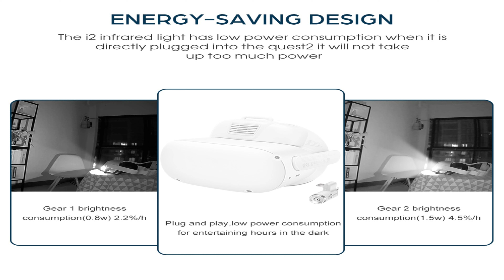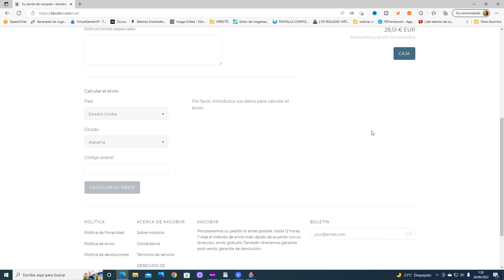KKCOBVR I2 , Juega a oscuras con tus Meta Quest 2, accesorios oculus quest 2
Accesorio para nuestras Meta Quest 2 que nos dará la posibilidad de jugar sin luz en la sala.

KKCOBVR I2, accesorio para jugar sin luz con nuestras Meta Quest 2
Enlace al accesorio

Enlace para comprar el KKCOBVR I2:
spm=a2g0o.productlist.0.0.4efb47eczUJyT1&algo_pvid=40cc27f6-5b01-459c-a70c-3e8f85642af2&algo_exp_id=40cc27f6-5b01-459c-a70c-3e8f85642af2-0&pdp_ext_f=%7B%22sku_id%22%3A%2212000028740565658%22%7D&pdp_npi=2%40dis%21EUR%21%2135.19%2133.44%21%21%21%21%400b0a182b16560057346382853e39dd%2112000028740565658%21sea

CONVIÉTETE EN VIRTUALGAMER Y DISFRTUTA DE VENTAJAS, Y ME ECHAS UN CABLE

Estamos en instagram: virtualgamesvr

Sistema de agarre nudillos Kiwi Design:

Elite  Strap KKCOBVR con bateria incorporada:

Bateria extra para KKCOBVR  18650, 3,7 v, 2600mah, recargable:

Cargador  de batería de iones de litio para UE/EE. UU., 3,7 V, 18650,

CHALECO PARA BATERIA :

ELITE STRAP OCULUS QUEST ORIGINAL:

KIWI design Orejeras de Silicona para Oculus Quest/Quest 2 VR Auriculares, una Solución de Sonido Mejorada para Accesorios Oculus Quest

Oculus quest 2- gafas de realidad virtual avanzado todo en uno128GB

Oculus Quest 2 - Gafas de realidad virtual avanzado todo en uno, 256GB

Cable Matters - Cable Activo USB-C para Gafas RV Oculus Quest 2 (Cable Activo de USB-A a USB-C) en Negro, 5 m

Correa Elite para Quest 2 con batería y estuche para mejorar la comodidad y prolongar el tiempo de juego

Correa Elite para Oculus Quest 2 para un mejor apoyo de la cabeza y mayor comodidad

POWERADD [Versión Mejorada] Pilot X7 20000mAh Power Bank Cargador Móvil Portátil Batería Externa Carga Rapida con 2 Salidas USB 3.1A  Dispositivos Inteligentes y Más, Color-Negro y Rojo